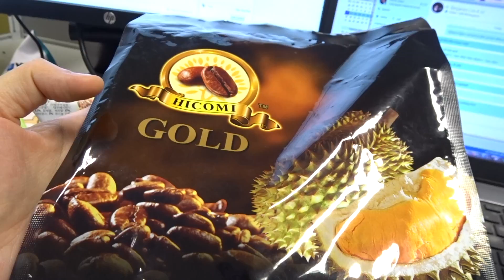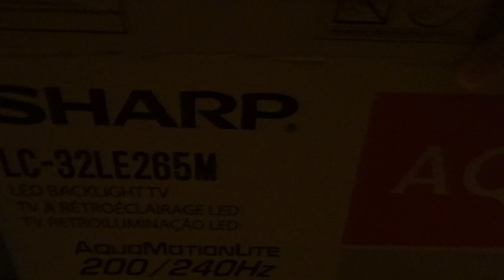About My Dad